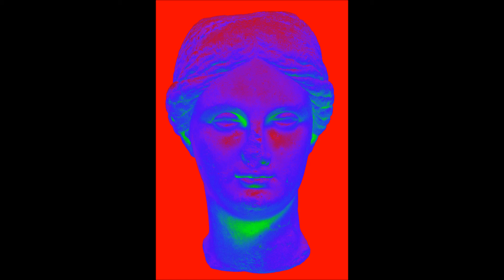Minuit Machine - June 7 [NEB019]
LP: Violent Rains
LB: No Emb Blanc
FR: CD
RS: 09/10/2015